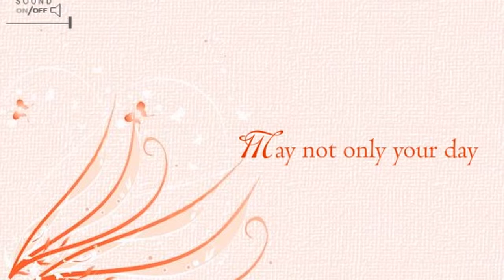Happy Birthday Wishes | 02 29